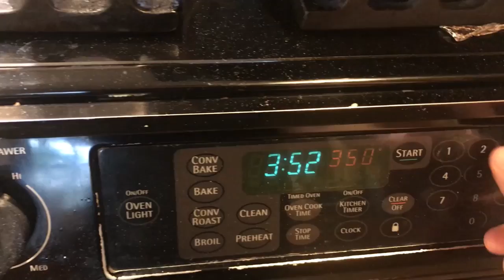The Most-Awesome Way to Make (Smashed) Potatoes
My family loves this smashed potato recipe.  Adapted from Cooks, we changed some of the process and timing here.  Key is still the smashing with a second baking sheet.  Crispy wonderful outside with creamy silky inside.  Bon appetit!